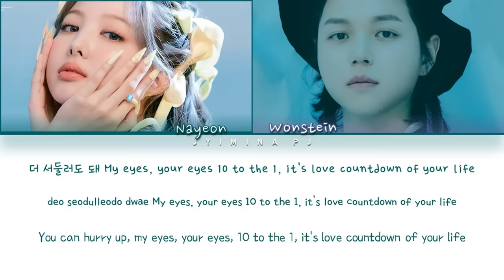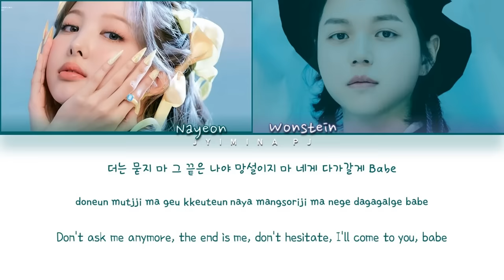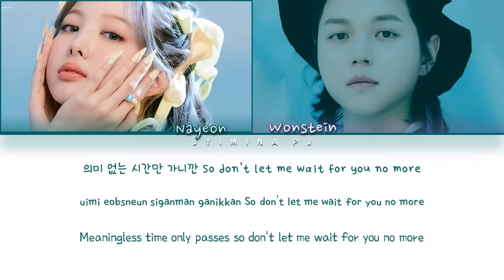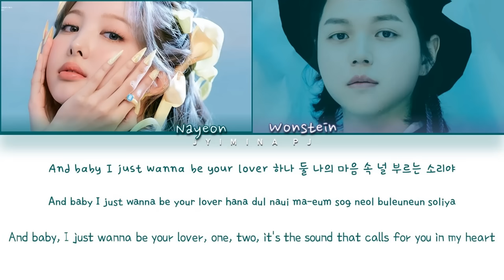NAYEON (나연) - 'Love Countdown (feat. Wonstein (원슈타인))' Lyrics (Color Coded_Han_Rom_Eng)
All rights deserved to JYP ENTERTAINMENT

» Artist: NAYEON
» Song ♫: LOVE COUNTDOWN (FEAT. WONSTEIN)
» Album: IM NAYEON
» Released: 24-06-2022